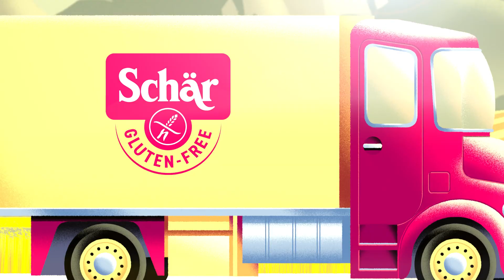Maestro-sortimentet i ny emballage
Vi er utroligt glade for at kunne fortælle om vores seneste initiativ for at reducere brugen af plastemballage i vores storsælgende Maestro-sortiment. Dette initiativ vil gøre det muligt for os at tage endnu et skridt i vores bestræbelser på at øge bæredygtigheden - et skridt, der helt sikkert vil have en STOR effekt.